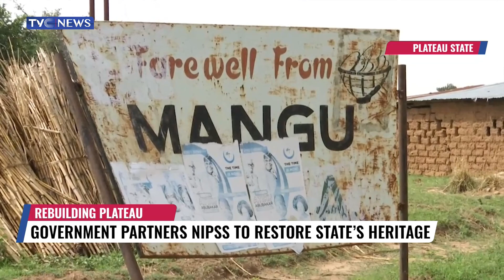Government Partners NIPSS To Restore State's Heritage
Governor Caleb Mutfwang says the Plateau State government is set to partner with the National Institute for Policy and Strategic Studies, to rebuild and restore the Plateau State known as a Home of peace and Tourism.
The Governor said this while declaring open the 43rd Annual General Meeting of the Alumni Association of the National Institute held at the National Institute for Policy and Strategic Studies in Kuru, Jos.